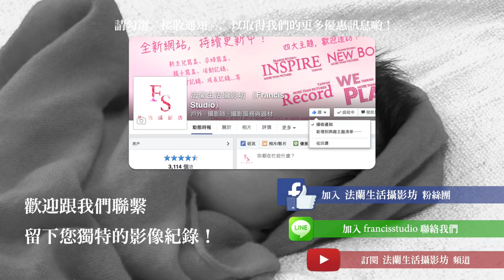NEW BORN - BO XIANG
請記得選取「高畫質 1080p」播放，以達到最佳視覺效果唷！

想了解更多？歡迎造訪我們的網站！
【洽詢】＋LINE ID：francisstudio

執行 / 策劃 - FRANCIS STUDIO
攝影師 - FRANCIS TZENG
攝影助理 - KAREN HUNG
新生兒 - BO XIANG